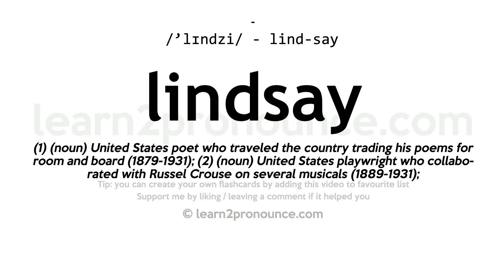Pronunciation of Lindsay | Definition of Lindsay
Lindsay pronunciation | How to pronounce Lindsay in English?
/`lɪndziː/
Meaning of Lindsay | What is Lindsay?
(1) (noun) United States poet who traveled the country trading his poems for room and board (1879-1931); (2) (noun) United States playwright who collaborated with Russel Crouse on several musicals (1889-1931);
What is Lindsay | Lindsay meaning and definition?